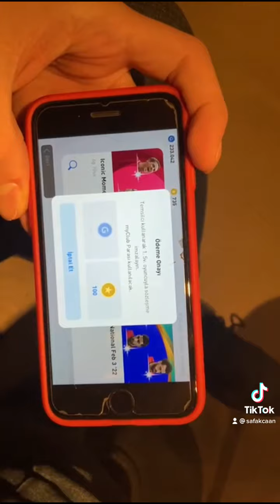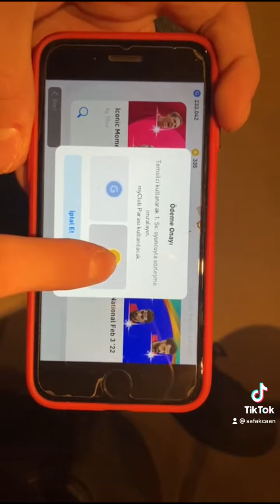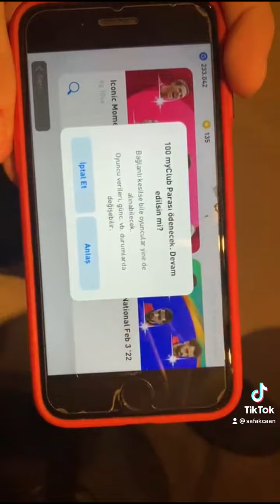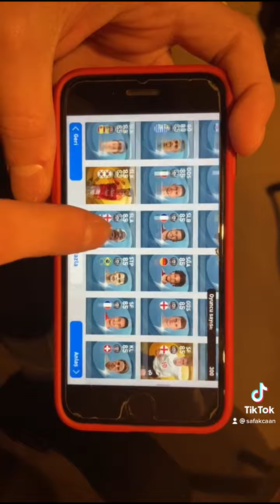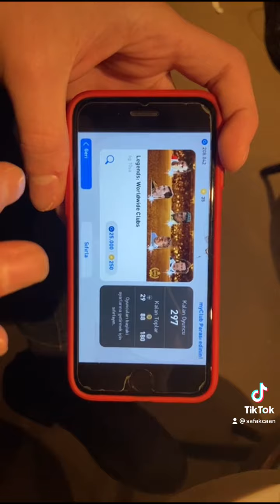800 MYCLUB İLE PES 2021 MOBILE ICON DENEMESİ (KİM ÇIKTII??????)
Bakalım 800 MyClub ile neler yapabildik. Sizler kimleri
Çıkardınız ?